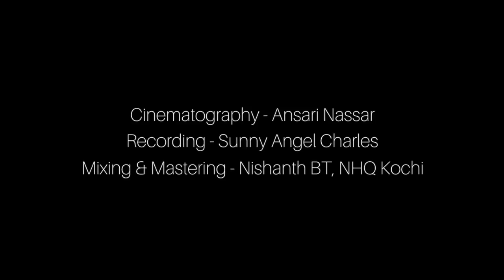Vennilave | Queen | Unplugged Cover | Karthik Krishnan | The Humble Musician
This is one of the most beautiful malayalam songs composed this year. Hope you'll enjoy my cover of the song called vennilave from the movie queen . Do let me know your opinions and suggestions in the comments. Love you aaaaaallllllll...! :)

Cinematography: Ansari Nassar
Recording: Sunny Angel Charles
Mixing & Mastering: Nishanth B T, NHQ Kochi

Singers : Harisankar, Sooraj Santhosh, Zia Ul Haq, Ajaey Shravan
Lyrics: Jyothish T Kasi
Movie: Queen (Malayalam)